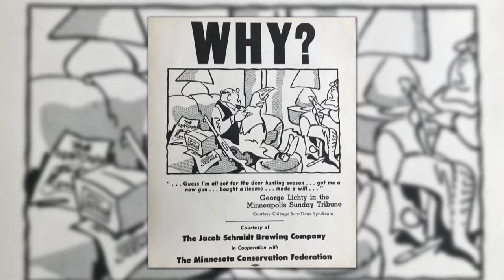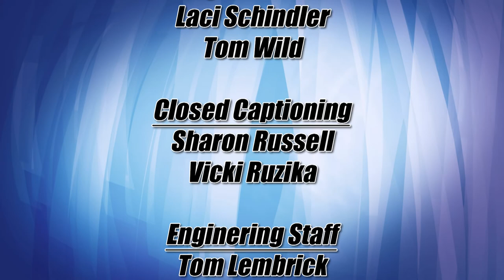Lakeland Currents - Minnesota Conservation Federation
Join Lakeland Currents host Jason Edens as he welcomes his next guest, Executive Director Brad Gausman from the Minnesota Conservation Federation. In this episode, we learn the background and purpose of the nonprofit organization as well as what its current projects and objectives are going forward.

Lakeland Currents - Season 15, Episode 14 -  Minnesota Conservation Federation